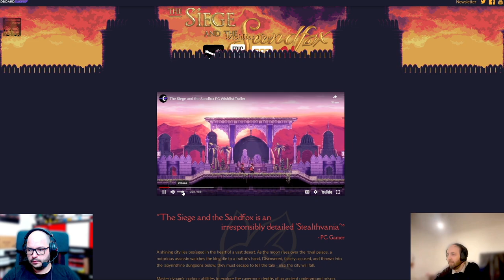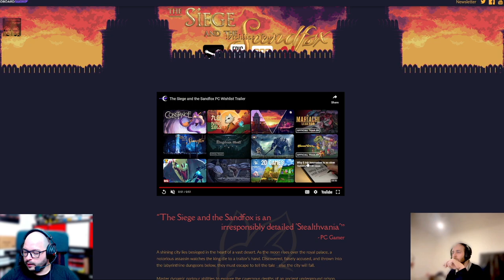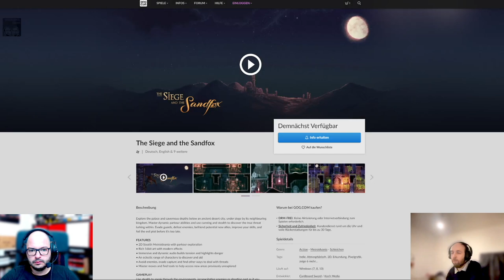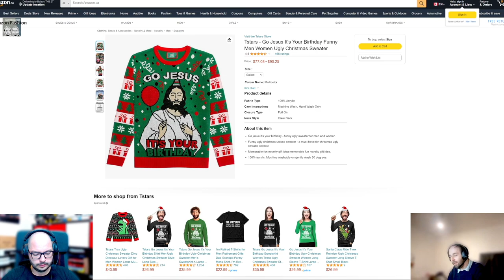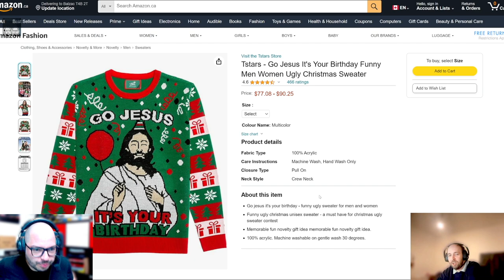Techtelmechtel Episodenausschnitt The Siege and the Sandfox + Microsoft Ugly Sweater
Ein hässlicher Pullover und dazu noch ein Indiegame: The Siege and the Sandfox

Thumbnail wurde mithilfe von Dall E erstellt.